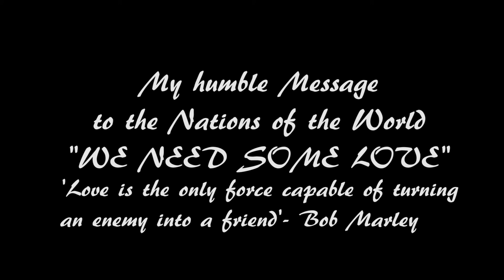Hamdaway-need some love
Hamdaway aka Wailasiyaali Acoustic Adoration.(Live guitar music interlaced with messages of peace and love).